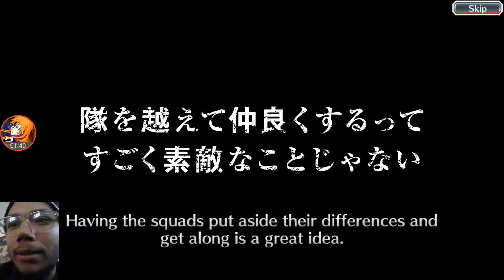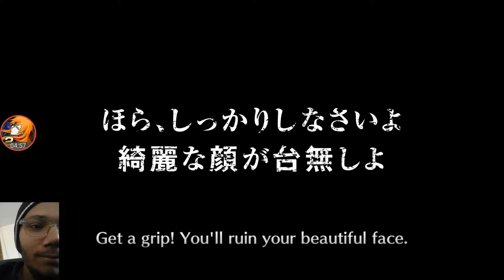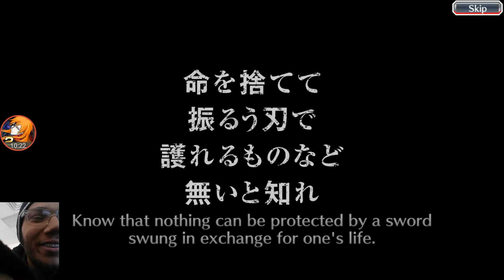Best Summon Ever!! | Eye Wide Open Summons | Thousand Year Blood Arc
OMFG Brooooo! I cant believe this happened after all the orbs I Spent the 1st time these Characters were released. Its mind blowing my dudes

PSN- OmegaSavage_
Facebook- Steve Boone (Omega Savage)